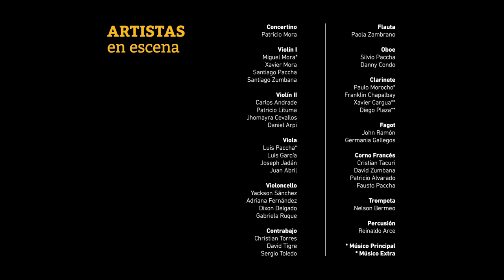"La alborada de la esperanza" by José Elizondo performed by Orquesta Sinfónica de Cuenca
"La alborada de la esperanza" (The Dawn of Hope) by José Elizondo
Performed by Orquesta Sinfónica de Cuenca.
Conducted by maestro Augusto Carrión. Oboe soloist, maestro Silvio Paccha.